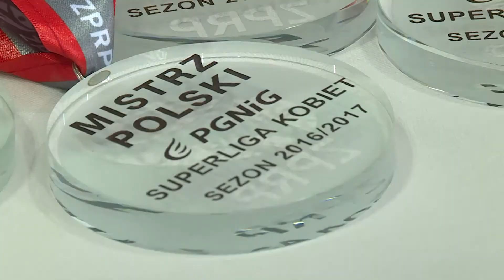LUBIN. Srebro dla piłkarek ręcznych!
Lubin ma wicemistrzynie Polski! Piłkarki ręczne Metraco Zagłębia Lubin zakończyły sezon 2016/17 ze srebrnym medalem PGNiG Superligi Kobiet. Tym samym miedziowe wróciły do czołówki najwyższej klasy rozgrywkowej.